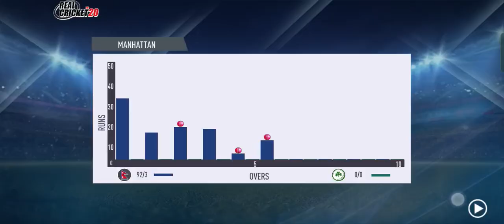🔴LIVE IRE vs NEP P1 CWC World Cup Qualifier Practice Match Real Cricket 20 Best Gameplay video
Real Cricket 20, Live T20 Cricket Match Real Cricket 22, Best Gameplay videos. it's a great match, Good game. enjoying game playing Watch till the end.

The most complete cricket game in the world!! great game. enjoying game playing by me. Watch till the end.

CHALLENGE MODE
1P vs 1P - Play our classic 1 vs 1 Multiplayer with your Ranked and Unranked teams.
2P vs 2P - Team up and play with your friends.

FEMALE COMMENTARY.

INNOVATIVE GAMEPLAY

in Additional

Real Cricket Go
Real Cricket 3D
Live T20 Cricket Match Real Cricket Go, 20, 22 & 3D ! cricket match Best Gameplay videos, Shorts & more
Real Cricket Go tips
How to play Real Cricket 3D Game
How to play Real Cricket 20 game like pro?
How to play Real Cricket 3D game win?
How to play Real Cricket 3d game like real cricket ? Best cricket gameplay video
Real Cricket 20  Real Cricket 22 Real Cricket 3d Real cricket 20 match kaise khele
real cricket 20 match kaise online khele friends k sath real cricket 22 bowling tips
real cricket 22 battling tips real cricket 20 tricks real cricket 20 tips & Tricks